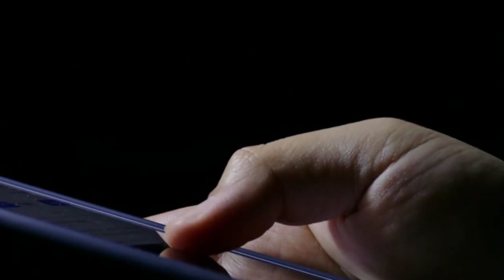फरिश्ता मूवी रिव्यू || FARISHTA MOVIE REVIEW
1. This video has no negative impact on the original works (It would actually be positive for them)
2. This video is also for knowledge and news purposes.
3. It is not transformative in nature.
4. I only used bits and pieces of videos to get the point across where necessary.

your queries |

FARISHTA MOVIE |
फरिश्ता |
FARISHTA MOVIE REVIEW |
फरिश्ता मूवी |
khesari lal new movie |
khesari lal new trailer |